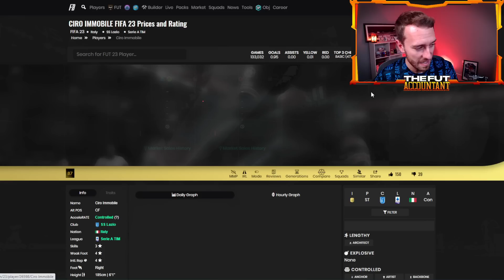HUGE Investment Potential